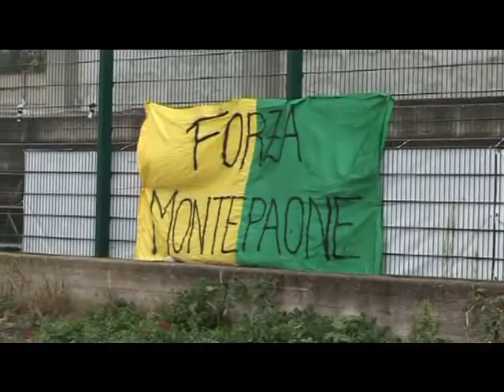Tropea Montepaone 0-3